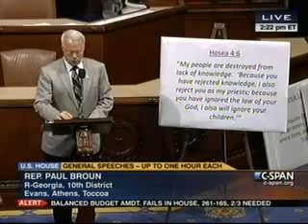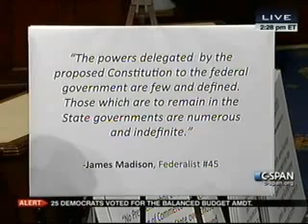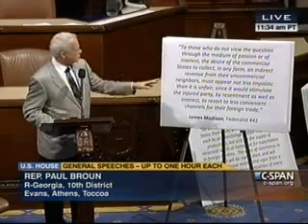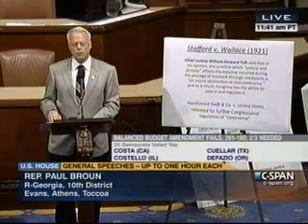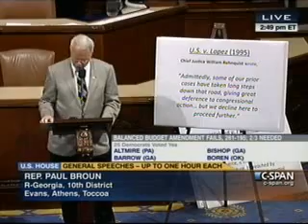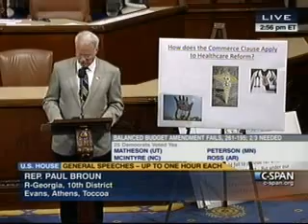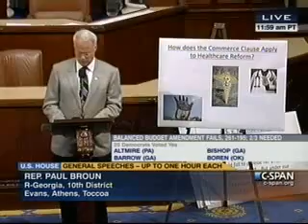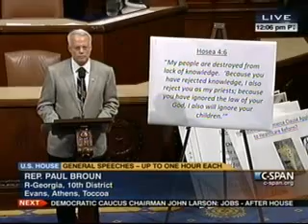Broun Gives Special Order on the Commerce Clause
Congressman Paul Broun speaks on the House floor on how the Commerce Clause has been exploited to circumvent the Founders' intention and grotesquely increase the size and scope of the federal government.